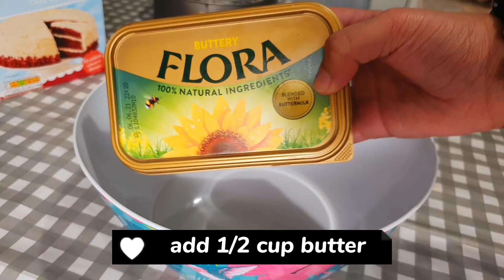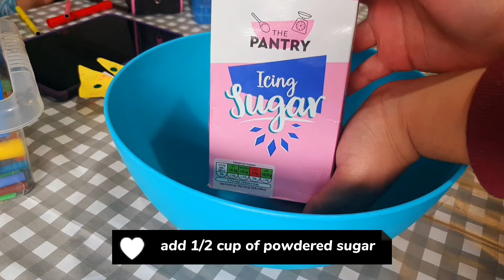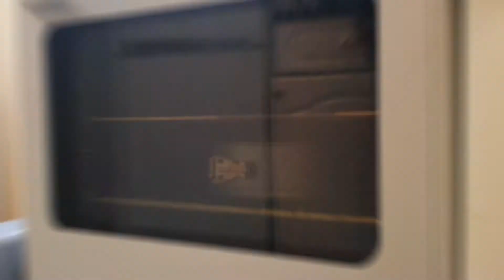mother's day vlog 🦋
happy mother's day! ✨ today you get to enjoy a different vlog ~ mother's D
day vlog ☀ hope you enjoy! :D